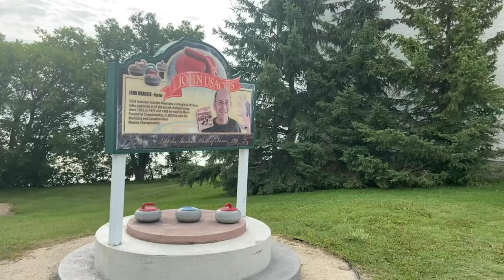Lac du Bonnet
Lac du Bonnet is a town in Manitoba, Canada located 115 kilometres northeast of Winnipeg on the west shore of the Winnipeg River. It is surrounded by the Rural Municipality of Lac du Bonnet.